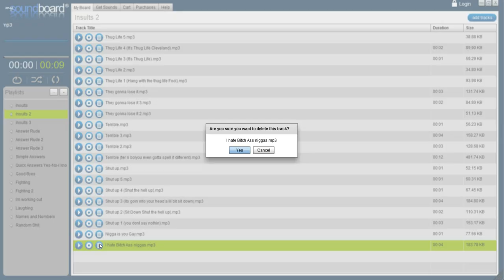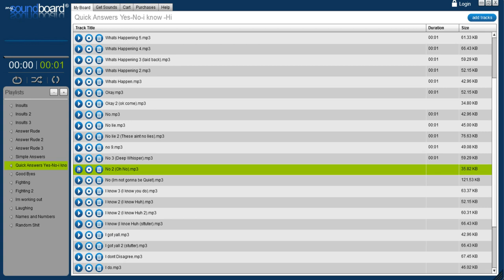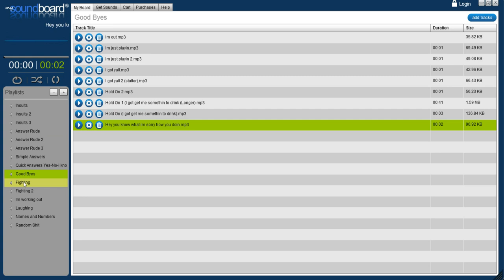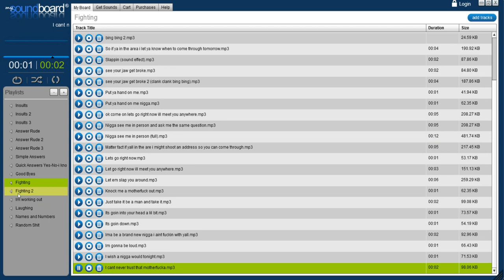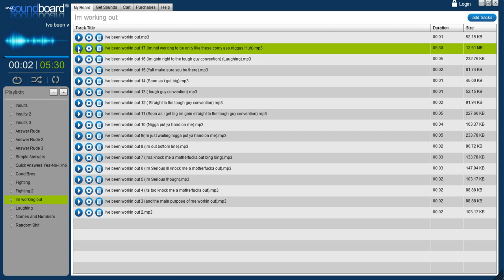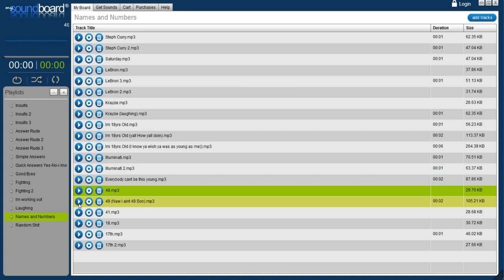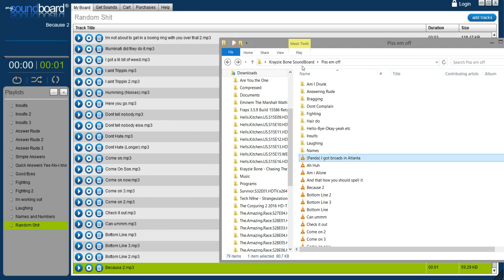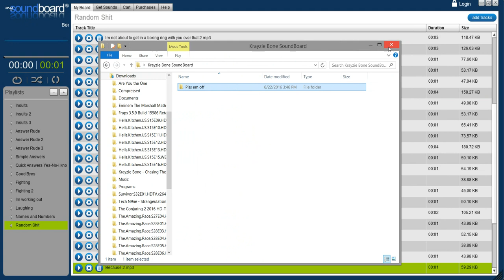My Krayzie Bone Soundboard - For new Prank Call show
Sup yall im introducing my krayzie bone soundboard to start making prank calls.  Let me know what u think of it ?